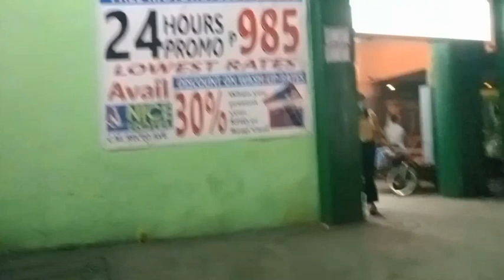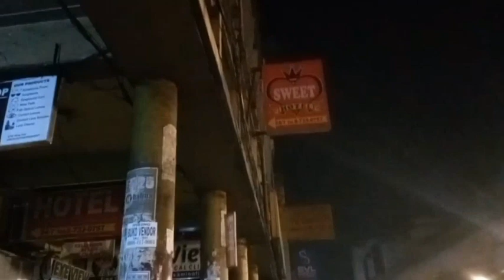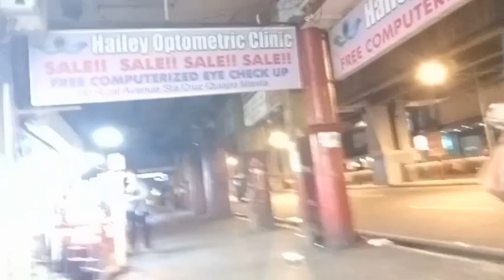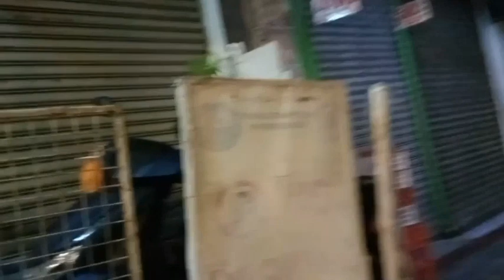How to live in Manila at Midnight time 2023